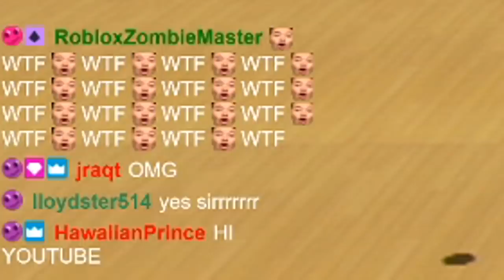I was the FIRST to bowl a BLINDFOLDED Perfect Game (Wii Sports Resort)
(available until May 24th / 2020, ships internationally!)